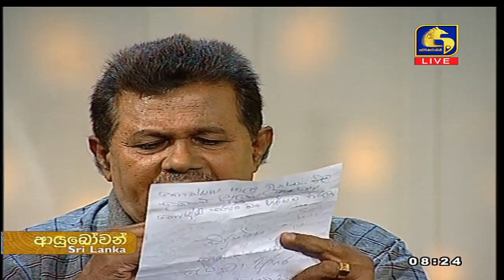AYUBOWAN SRI LANKA II ආයුබෝවන් ශ්‍රී ලංකා II 2020-09-03